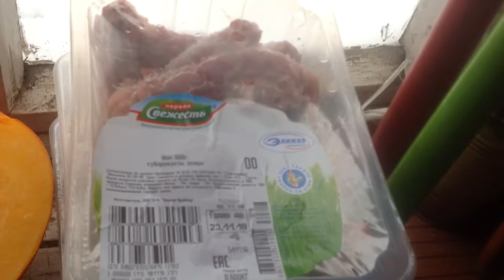Заметает/ В баню/ Музей танка с дороги